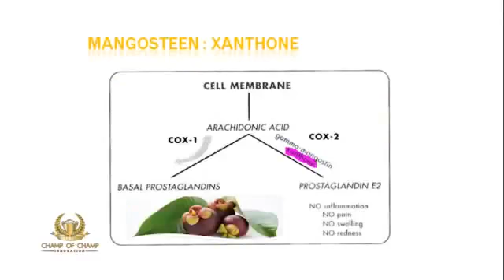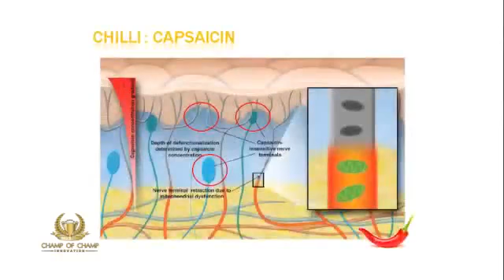รีแล็กซ์ Relex ครีมบรรเทาอาการปวดกล้ามเนื้อ และข้อ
รีแล็กครีมบรรเทาอาการปวดกล้ามเนื้อ และข้อ